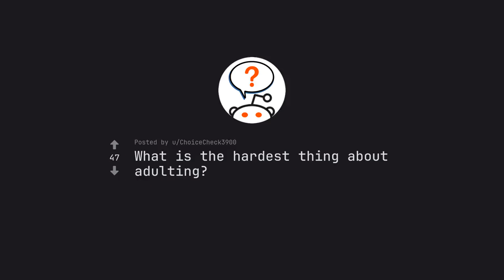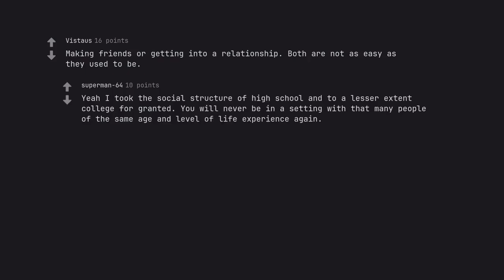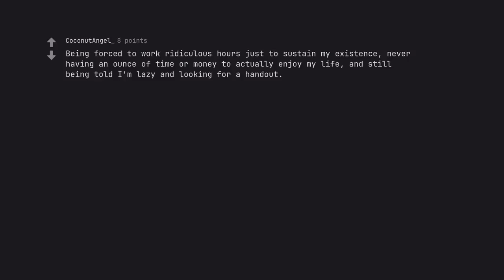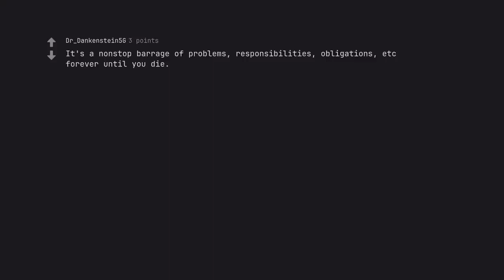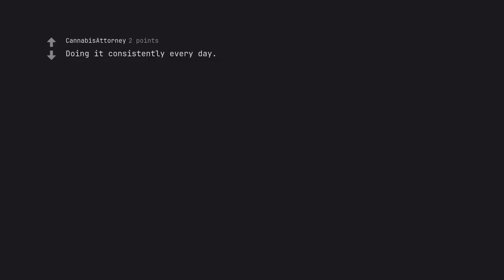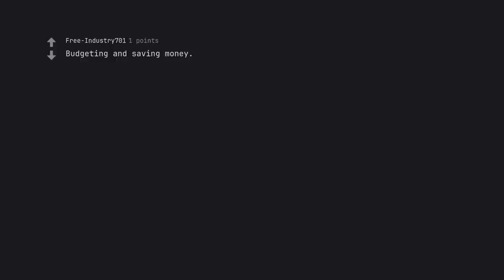Unlocking Adulting: 7 Surprising Struggles You Never Expected! (r/AskReddit)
Unlocking Adulting: 7 Surprising Struggles You Never Expected!

Step into the labyrinth of adulthood with a sense of wonder as we unravel the seven most astonishing challenges that await you on this unpredictable journey. 🎢✨ Have you ever wondered why the thrill of independence quickly morphs into a bewildering maze of responsibilities, decisions, and uncharted territories? Brace yourself for a rollercoaster ride filled with unexpected twists that will leave you both enlightened and entertained!

In this captivating video, we dive deep into the heart of adulting, exposing the hidden struggles that most never see coming. We'll explore:

1. The Myth of Freedom: Discover why the freedom you longed for sometimes feels like a double-edged sword, leading to unforeseen pressures and choices that weigh heavily on your soul.

2. Financial Follies: Unpack the realities of managing money—beyond budgeting, we'll reveal surprising financial traps and how to navigate them like a pro.

3. Social Spectrum Shift: Experience the shift in relationships as friends become distant and new connections spring to life, leaving you questioning your social status in this new chapter.

4. Self-Care Dilemmas: Realize that prioritizing your well-being in a hectic life isn't just a luxury; it’s an essential battle that shapes your mental health.

5. Career Conundrums: Encounter the unexpected realities of the workplace—how to balance p***ion with practicality while facing the constant evolution of job markets.

6. Emotional Rollercoaster: Understand how adulting brings a whirlwind of emotions, from anxiety and achievement to loneliness and elation, each molding your identity in surprisingly profound ways.

7. The Quest for Balance: Learn the age-old truth that seeking balance is an ongoing battle, one that requires resilience, creativity, and a sprinkle of humor.

Join us as we navigate these intricate challenges with wit, wisdom, and an abundance of relatable anecdotes that will resonate with your very core. You are not alone in this journey; together, we will unlock the secrets of adulting and laugh at the absurdities it throws our way.

Because mastering the art of adulting means embracing the struggles and turning them into stepping stones. Whether you're a fresh graduate, a seasoned professional, or someone simply seeking to understand this confusing phase called adulthood, this video is tailor-made for you!

Get ready to laugh, reflect, and perhaps shed a tear or two as you unlock the door to adulting—where unimaginable struggles turn into unforgettable life lessons. Press play now, and let’s embark on this eye-opening adventure together! 🎥👍

With this description, we've crafted an inviting narrative that promises not only to capture viewers' attention but also to enhance its discoverability through smartly placed keywords related to adulting, challenges, financial struggles, emotional health, and personal growth. Now, let the adventure begin! 🌟